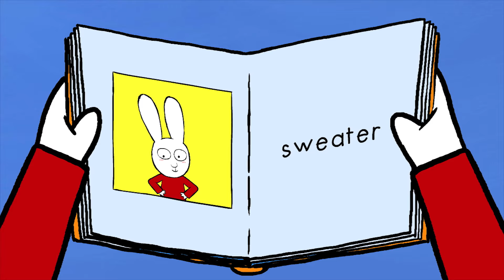Apprends l'anglais avec Simon | Vidéo Educative | Dessin animé pour enfants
❤️ Bienvenue dans l'univers joyeux et bienveillant de Simon, ses parents, son adorable petit frère Gaspard, ses grands-parents et ses meilleurs copains Lou et Ferdinand.
Découvre la chaîne YouTube officielle de Simon Superlapin, l’irrésistible petit lapin créé par Stephanie Blake dans ses albums iconiques publiés à l'école des loisirs.